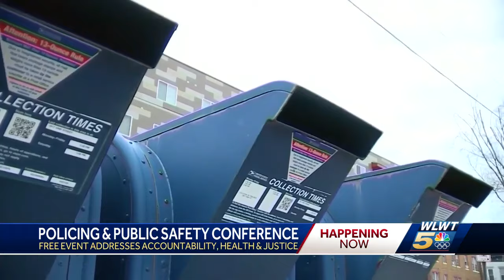Free policing & public safety conference addresses accountability, health and justice